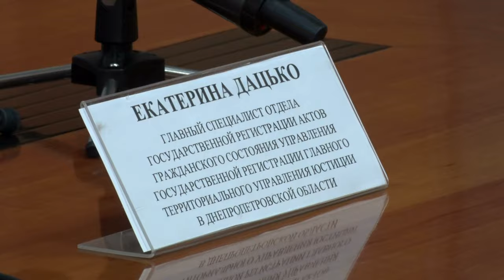Які незвичні імена дніпряни давали своїм дітям цього року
Урсула, Цвітана, Француз та Арчібальд. Такі незвичні імена цього року давали своїм дітям дніпряни. Однак, левова частка батьків все ж надають перевагу традиціям. Своїх дітей вони нарікають звичними для українського вуха іменами. Детальніше про найпопулярніші та незвичні імена першої половини  2019-го знає наша Катерина Нічик.